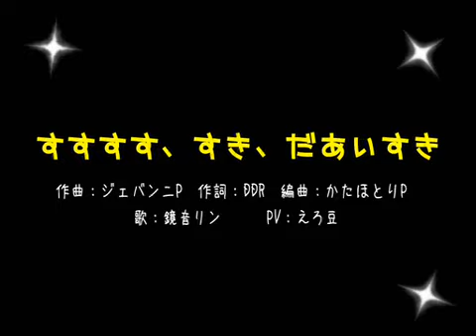543 【手書きPV】すすすす、すき、だあいすき